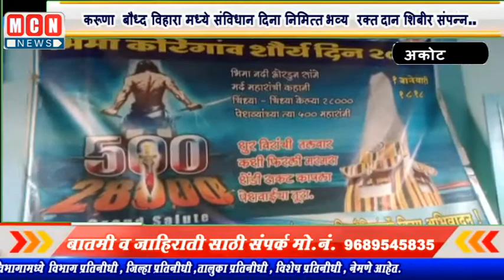करूणा बौध्द विहारा मध्ये संविधान दिना निमित्त भव्य रक्तदान शिबीर संपन्न..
MCNNEWSJALGAONJAMOD .अकोट तालुक्यातील
 वडाळी दे येथे स्थानिक करूणा विश्वशांती बौध्द विहारात , सविधान दिना निमित्ताने डॉक्टर बाबासाहेब आंबेडकर यांनी घटना प्रदान केलेल्या दिवसाला समता सैनिक  दलाच्या युवकांच्या  समीती तफ्रै सभागृहात  यांनी सविधान दिवस व २६/११ च्या शहीद दिनानिमित्त ..तसेच अजंलीताई आबेंडकर याच्यां वाढदिवसाच्या औचित्य साधून  भव्य दिव्य रक्तदानाचा कार्यक्रम आयोजित करण्यात आला. या मधे सर्वप्रथम डॉक्टर बाबासाहेब आंबेडकर यांच्या फोटो प्रतिमेचे व भगवान गौतम बुद्ध यांचे पुतळ्याची पूजन करून आलेल्या प्रमुख पाहुण्यांच्या हस्ते हार फुल गुच्छयांनी पूजन करण्यात आले, या रक्तदान शिबिरा मध्ये अकोला साई जीवन रक्तपेढी डॉक्टर पाटणकर त्यांच्या पुढाकाराने हा स्तुत्य अभिनव उपक्रम घेण्यात आला. डॉक्टर पाटणकर व योगेश लबडे  त्यांचा पूर्ण सहकारी चमू याठिकाणी हजेरी लावून होते

      आज देशावर असलेल्या कोरोणा महामारीच्या काळात रक्ताचा तुटवळा भासत असुन हा तुटवळा भरून काढण्यासाठी  रक्तदान शिबीर आयोजित करणे हे युवा पिढीने करणे ही काळाची गरज ठरली आहे.

  समता सैनिक दल, यशोधरा महीला मंडळ , महर्षी वाल्मीकी गृप , समाज सेवा गृप, देवरी, तसेच   साई जीवन ब्लँड बँक अकोला यांच्ये सहकार्य लाभले या  शिबिरामध्ये ३०  डोनर रक्तदात्यानी रक्तदान केले.
या यासर्व डोनर युवकांना केळी बिस्किट चहा चे वाटप करण्यात आले. ऊपक्रमाचा सर्व  स्तरातुन कौतुक करण्यात येत आहे.. यावेळी समाजातील लोकांनी कार्यक्रमाचे आयोजन करून उपस्थिती लावली व गावातील प्रतिष्ठित नागरिकांची उपस्थिती लाभली,